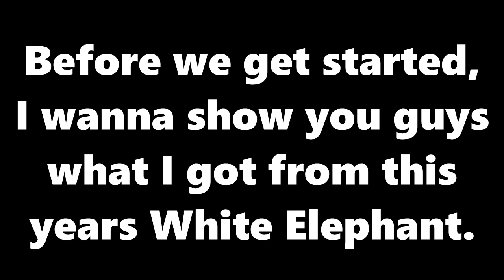Gargantuas Reacts | Caddicarus' Badvent Calender DAY 24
We're almost there folks! Though I honestly cannot imagine how it could possibly get worse.